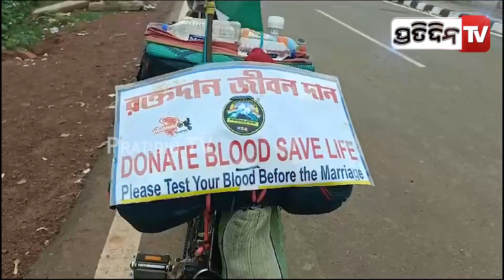ସାଇକେଲରେ ଆସାମରୁ ଓଡ଼ିଶା, ୩ଟି ସ୍ଲୋଗାନ ନେଇ ସଚେତନ କରୁଛନ୍ତି ଧୃବି | Khordha